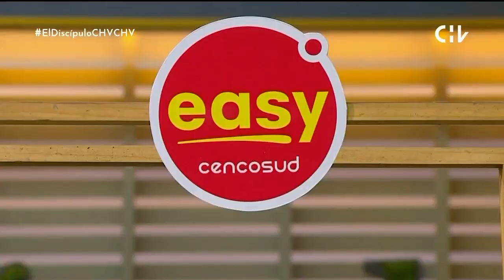"¡SE ENOJÓ!": Giovanni Cárdenas reprochó a sus compañeros de equipo - El Discípulo del Chef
En la etapa final de las preparaciones suecas, el integrante del equipo azul se enojó con sus compañeros debido a que no podía montar los huevos en la preparación.

Esto generó reacciones inmediatas por parte de China Bazán, quien dijo que su discípulo se enojó. Sin embargo, también tuvo palabras para alivianar la situación.